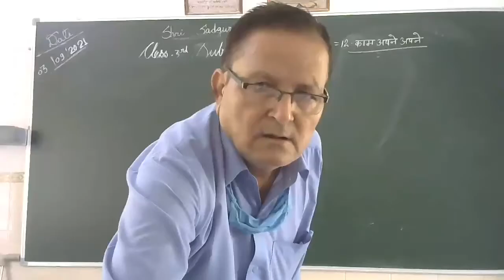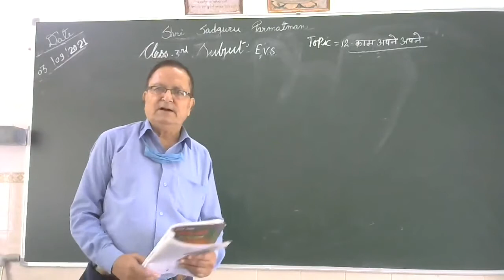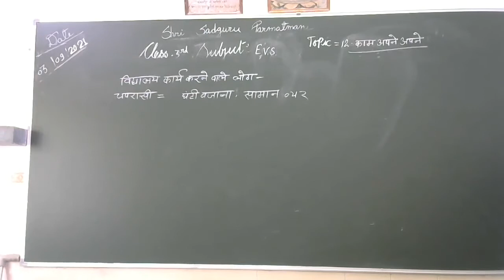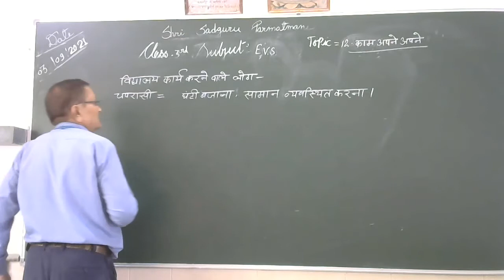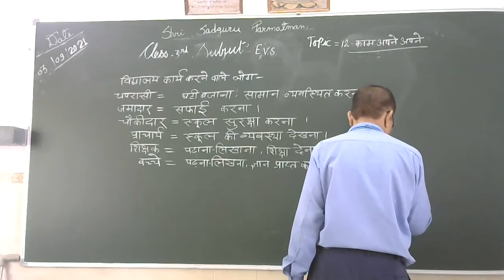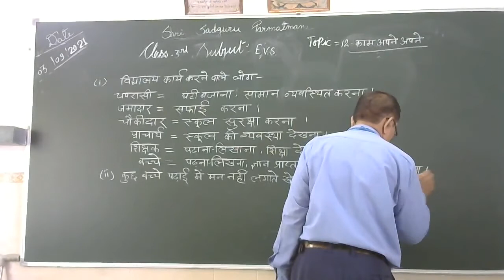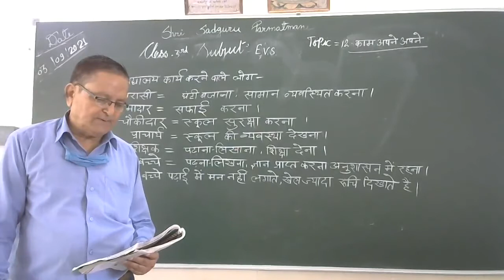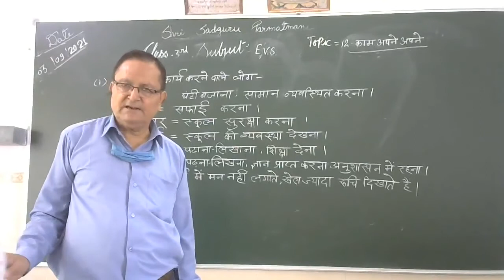Class 3 Evs 03 09 2021